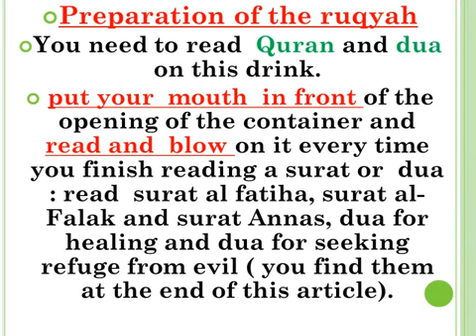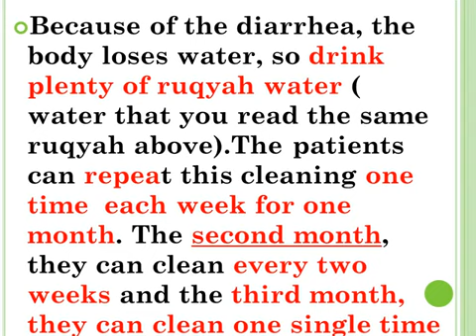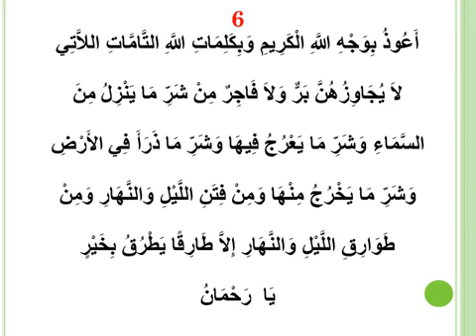How to CLEAN the INTESTINE from the SIHIR MAGIC by Senna Leaves ?360p